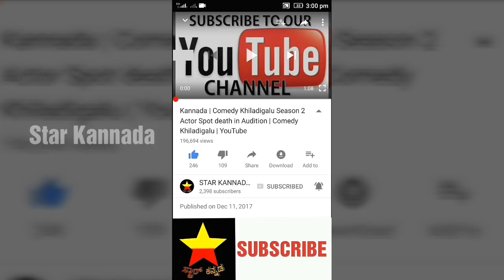ಆಸ್ಪತ್ರೆ ಸೇರಿದ್ದ ಕನ್ನಡದ ಖ್ಯಾತ ಕಾಮಿಡಿ ನಟ ಇನ್ನಿಲ್ಲ!! | Kannada comedy actors is no more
ಆಸ್ಪತ್ರೆ ಸೇರಿದ್ದ ಕನ್ನಡದ ಖ್ಯಾತ ಕಾಮಿಡಿ ನಟ ಇನ್ನಿಲ್ಲ!!

Kannada comedy actor is no more

Bullet Prakash

Comedy actor

Comedy star Actor no more